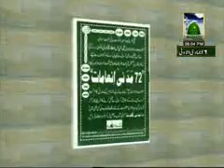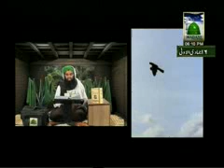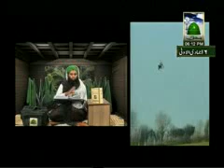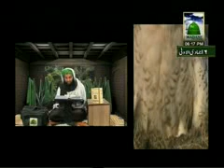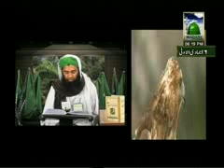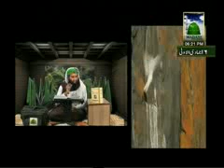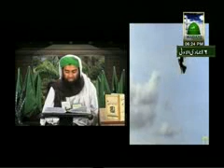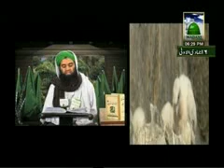HAYA-TUL-HEWAN Falcon Baaz (20 04 2011)